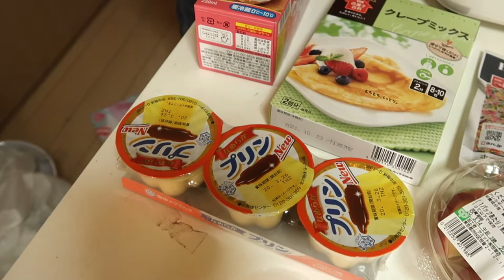【万能】たこ焼き器を使って色々なアレンジレシピを作ってみたらちょっと楽し過ぎました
どうも東京挫折組です！
今日はたこ焼き器を使って新感覚のアレンジレシピを色々作ってみました！！
たこ焼き器の無限の可能性にメンバー大興奮!?
新し過ぎるたこ焼きパーティー！